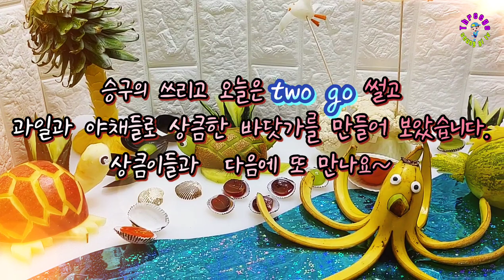과일로 바다 만들기(The ocean with fruits?)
여러가지 과일과 야채들로 바다를 표현해 보았습니다

키위거북.바나나문어는 초보자분들도 쉽게

만들수 있습니다. 제 영상은 재미를 드리기위한 영상이기

때문에 미니클레이를 사용하였지만 애들 간식등으로

준비하실경우 검정깨등 식용가능한 제품들을

사용하시면 됩니다

I expressed the sea with various fruits and vegetables.

Kiwi and Banana Octopus are easy for beginners.

I can make it. My video is for fun.

So I used mini-clay, but with kids' snacks,

If you are preparing, you can use edible products such as black sesame seeds.

You can use it.